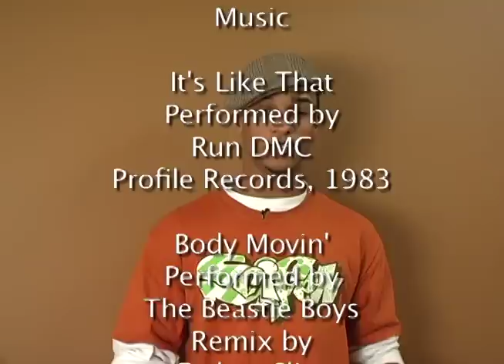To B a Girl in a B-Boy World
Documentary filmed and edited by Mauricio Velasco, Mélanie Potvin, Tabitha Grove and Tara Wu for the course CMN3167 Video Production II at the University of Ottawa.